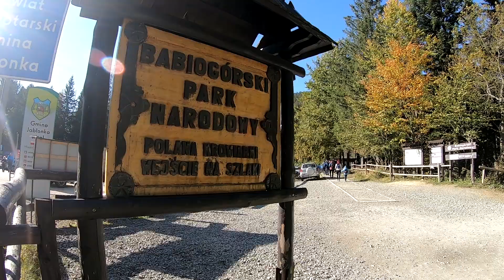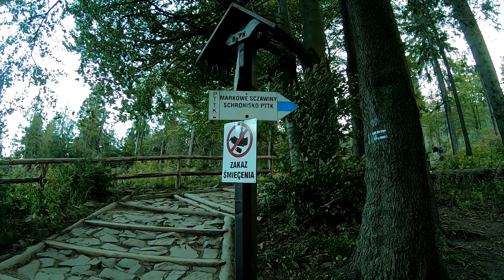Babia Góra / Diablak / Góry z dzieckiem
Zapraszam na filmik. Babia Góra chyba wszystkim miłośnikom górskich wojaży jest znana.  Słynie z wietrznej pogody na szczycie i taka nas też tam zastała.